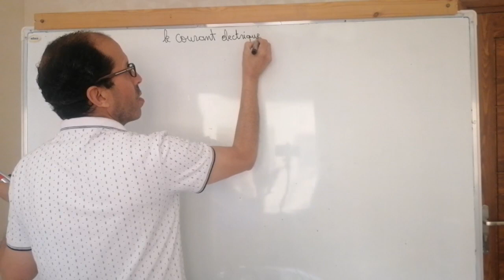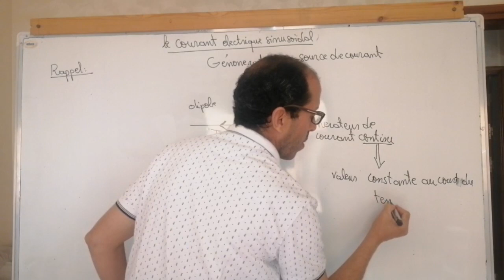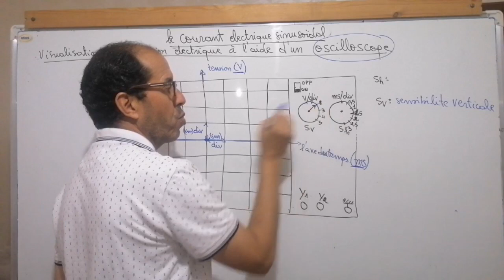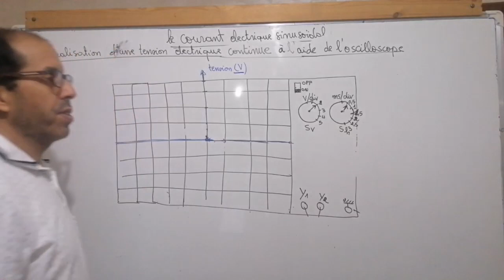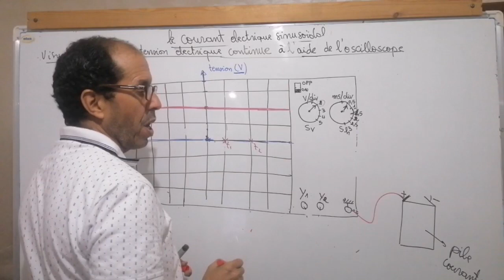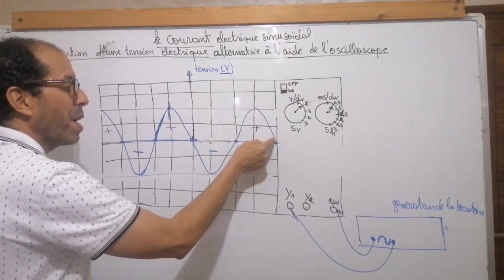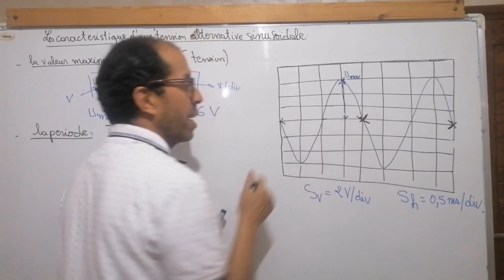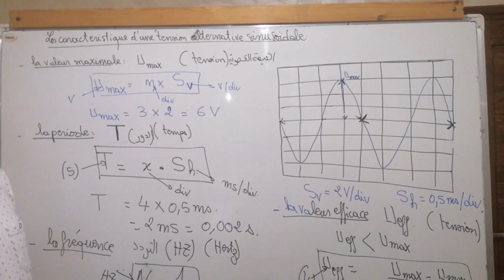cours du courant electrique alternatif sinusoidal 2AC